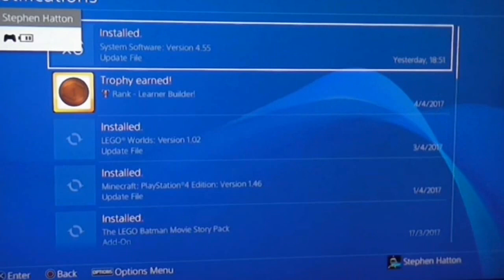Let's Play Batman: Arkham Knight (PS4) (PART 17) - THE ARKHAM KNIGHT'S TANK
HEY GUYS IN TODAY'S VIDEO WE ARE PLAYING BATMAN ARKHAM KNIGHT.

AGE - 18 / 16 / M

PS4
XBOX ONE
PC

Thanks AH (:

HAPPY EASTER